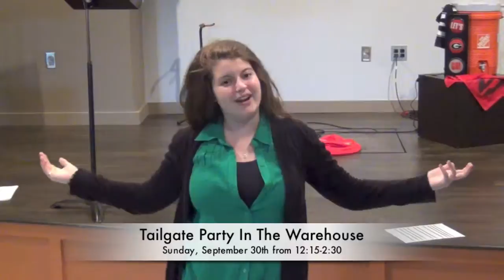9-16-12 Announcement Video